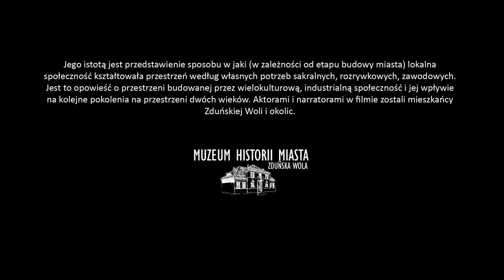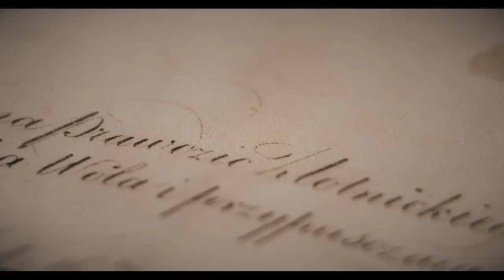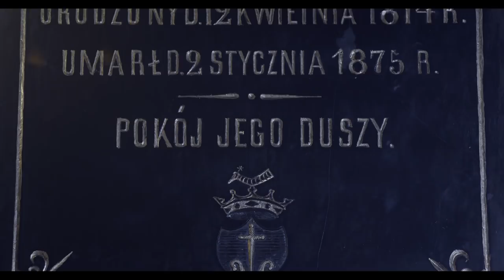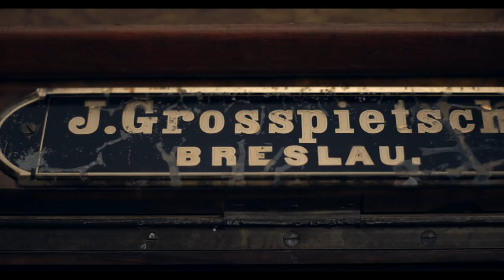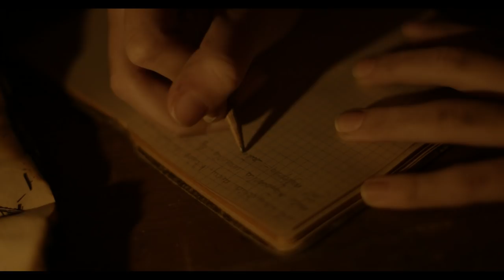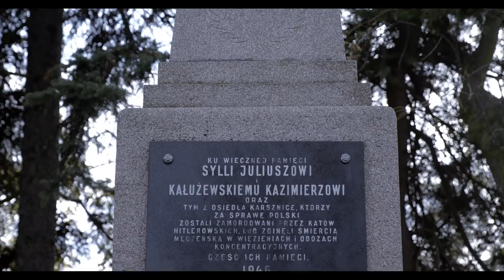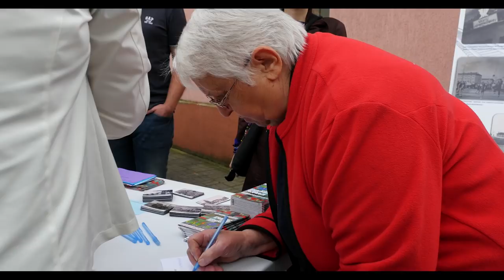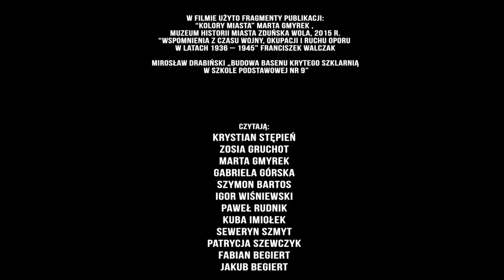Zduńska Wola "Miejsce, w którym mieszkam" - projekt "Muzeum to ja!"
Projekt "Muzeum to ja!" polega na zamianie przestrzeni miasta w ekspozycję muzealną i „powrotu”, zebranego w muzeum dziedzictwa materialnego, do miejsca, z którego pochodzi.

Celem jest odkrywanie i inspirowanie do dyskusji na temat związku zamieszkiwania danej przestrzeni z pamięcią kulturową mieszkańców miasta poindustrialnego.

Autorką i koordynatorką projektu jest Gabriela Górska - kustosz w Muzeum Historii Miasta Zduńska Wola

Podwórkowe Muzeum

Muzealnicy „wędrują” po podwórkach XIX - wiecznych kamienic i współczesnych osiedli wykorzystując kopie zbiorów (fotografie, dokumenty, karty meldunkowe, plany sytuacyjne budynków) dotyczących danej ulicy lub budynku do stworzenia podwórkowego muzeum. Osią projektu jest zastosowanie pudełka używanego do archiwizacji zbiorów, które pełni rolę "Archiwum Pamięci". Każda osoba może wrzucać tam swoje wspomnienia, zdjęcia lub pamiątki związane z danym miejscem.
W ramach projektu odbyły się 4 spotkania:

1. Na placu Wolności  ” Serce i dusza Miasteczka Czekay”;
2. Przy Domu Pomocy Społecznej w Zduńskiej Woli "Stworzony, by pomagać”;
3. Na terenie osiedla Tysiąclecia  “Robotnicza dzielnica na Warszawskim Przedmieściu”;
4. Na terenie osiedla kolejarskiego Karsznice "Karsznice. Spacer pełen wspomnień"

Film Edukacyjny:

Dzięki zebranym materiałom powstał FILM EDUKACYJNY, którego narratorami oraz aktorami zostali mieszkańcy Zduńskiej Woli.
Istotą filmu jest przedstawienie sposobu w jaki (w zależności od etapu budowy miasta) lokalna społeczność kształtowała przestrzeń według własnych potrzeb sakralnych, rozrywkowych, zawodowych. Jest to edukacyjna opowieść o przestrzeni budowanej przez wielokulturową, industrialną społeczność i jej wpływie na kolejne pokolenia na przestrzeni dwóch wieków. jego aktorami i narratorami zostali mieszkańcy Zduńskiej Woli i okolic.

Dofinansowano ze środków Muzeum Historii Polski w ramach programu "Patriotyzm Jutra" oraz funduszy Miasta Zduńska Wola

Autorka projektu i scenariusza filmu: Gabriela Górska
Reżyseria i zdjęcia: Andrzej Paszkiewicz
Konsultacja historyczna: Tomasz Polkowski
Muzyka, oprawa graficzna i dźwiękowa: Piotr „Yogoorth” Jaraszkiewicz
Czyta: Zbigniew Rudecki

Realizacja:
Piotr Piotrowski (dron),
Marek Paszkiewicz,
Piotr Chojnacki,
Piotr Staniszewski

Scenografia: Gabriela Górska
Kostiumograf: Gabriela Górska, Krystyna Paszkiewicz